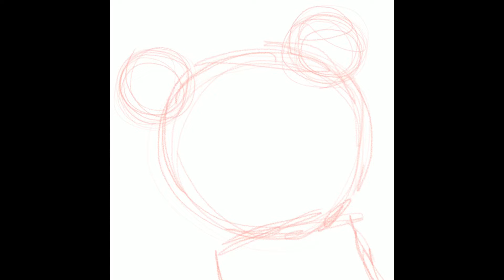My New Profile Picture! - Speedpaint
I thought my current one was outdated and didn’t fit my channel, so I drew a new one!
Programs used:
Procreate (drawing)
CuteCut Pro (Editing)